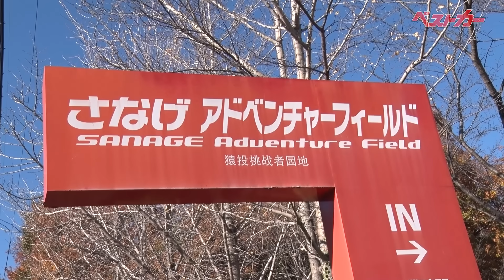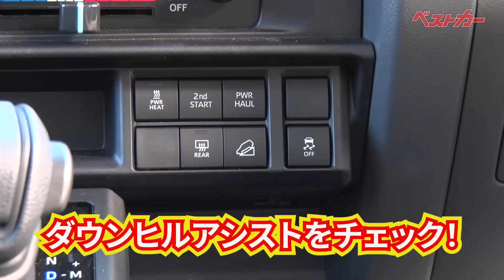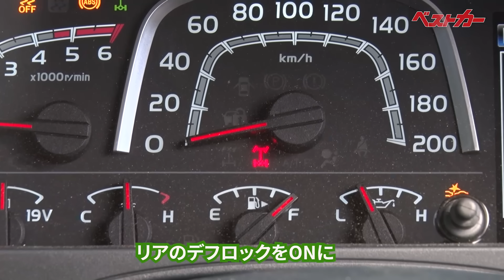新型ランクル70の乗り心地が衝撃!! ランクルマニアが本格オフロードコースでガチ評価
いよいよ発売された新型ランドクルーザー70。さっそく納車された人もいるようだが、数年待ちという人も多数。きっと納車までいろんな情報を集めている真っ只中という人も多いハズ。ぜひ参考にしていただきたく、一足先にさなげアドベンチャーフィールドでオフロードアタック。ドライバーは4×4マガジンの編集長も務めた河村大さん。ランクル300を愛用中だというが、4駆のプロは新型ランクル70をどう評するのか!?